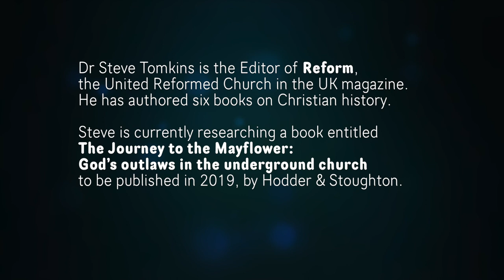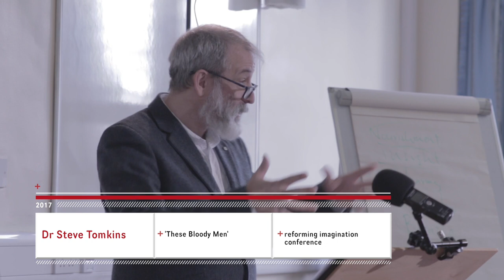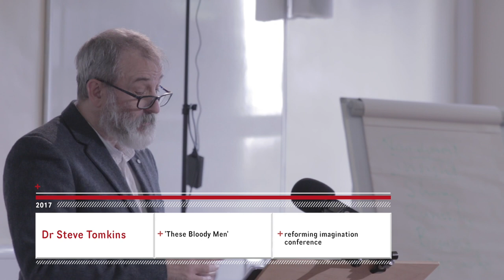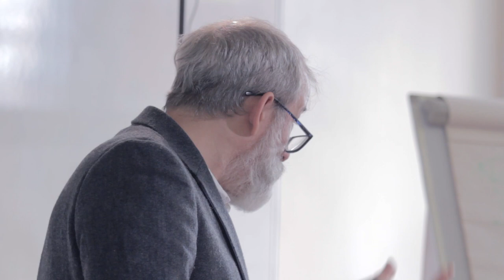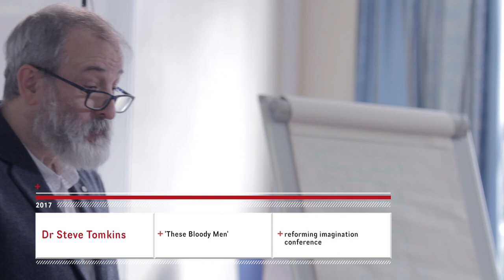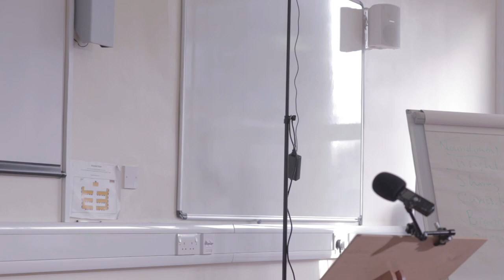Dr Steve Tomkins 'These Bloody Men"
Editor of REFORM magazine Steve Tomkins presents a paper at the 'reforming imagination conference' held in December 2017 at Queen's College, Birmingham, UK.

These Bloody Men: stumbling the way between freedom, coercion and martyrdom in Elizabethan radicalism